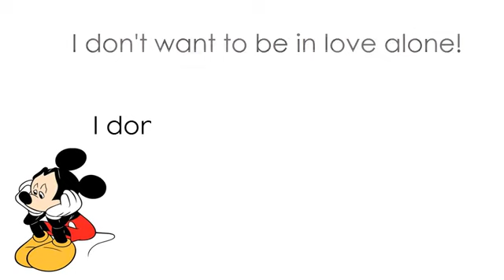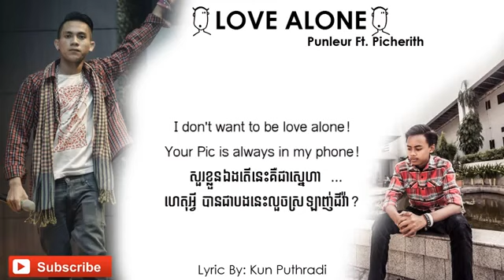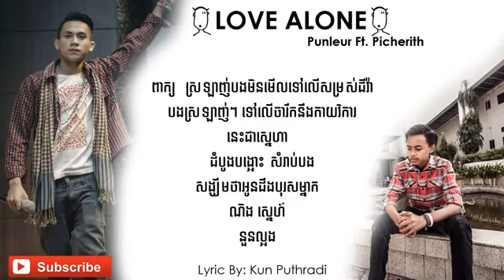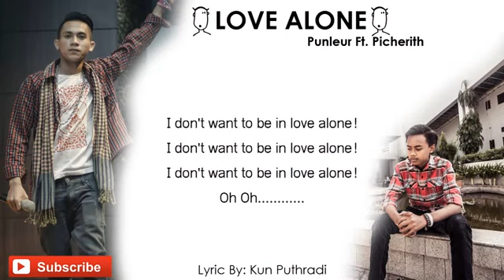Love Alone Punleur lyrics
khmer song
khmer lyrics